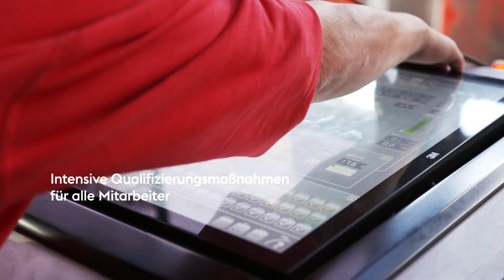Arbeitsplatz der Zukunft - Neues Drahtwalzwerk in Leoben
voestalpine eröffnete das weltweit modernste Drahtwalzwerk in Leoben/Donawitz: Hochqualifizierte Mitarbeiter steuern die 700 Meter lange Walzstraße, die über ein innovatives Monitoring-System mit 2.000 Sensoren gesteuert wird.